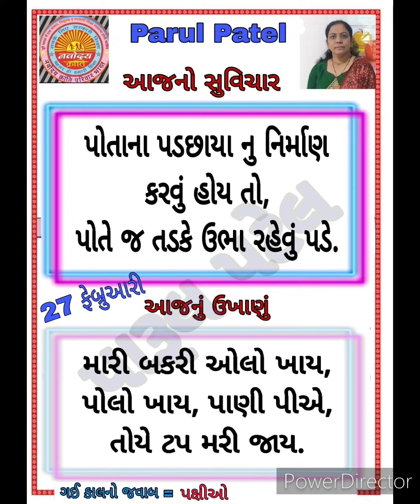સુવિચાર અને ઉખાણાંઓનો ખજાનો....... 📚 ભાગ - 02 📚